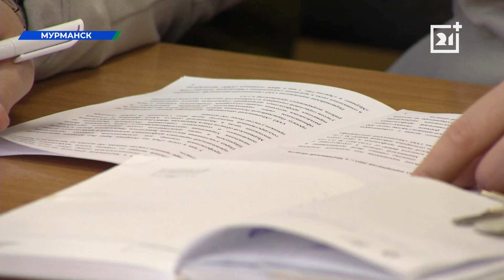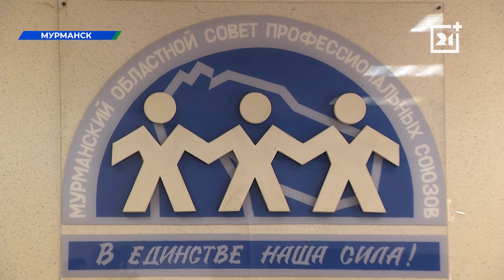Мурманская область ломится от вакансий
Уровень безработицы упал по всей стране.

Новые возможности для членов профсоюзов обсудили на заседании президиума областного совета. На повестке — три основных вопроса: льготная программа страхования и безработица, а также итоги первомайских мероприятий.